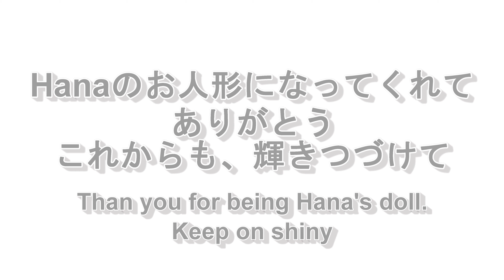#8【バイリンガルキッズHanaのキッチンへようこそ】アメリカでよく見るコーンブレッドを作ります！Welcome to Hana's kitchen☆ She'll bake corn bread.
このチャンネルでは、「アメリカの田舎暮らし生活」をご紹介しています。
私は、アメリカ人の夫と国際結婚をし、ここイリノイ州に住んで9年になります。
私たちが住んでいる環境は普通のアメリカ生活とも違うらしく、前々から日々の様子を紹介して欲しいと周囲の方々からお声をいただく機会だ多々ありました。娘からもずっと、やってみたいと言われていましたが、なかなか始める勇気もなく…
しかし、今回思い切って初めてみようと思いました！
6歳のHANAが普段の生活の中でいろいろな経験をし、成長していく様子を一緒に楽しんでいただけると嬉しいです。
初心者なので不慣れなことばかりですが、私も親として娘の成長日記を作れる機会ができワクワクしています！
どうぞ、温かい目で応援してやっていただけると助かります。宜しくお願い致します。
Hi, everyone!
We are introducing our usual country life. My daughter Hana will share all new experience with you. Lots of my friends and families interested in our slow life in here so we would love to make VLOG type of videos.
I’m beginner of making video but actually my daughter push me challenge new thing.